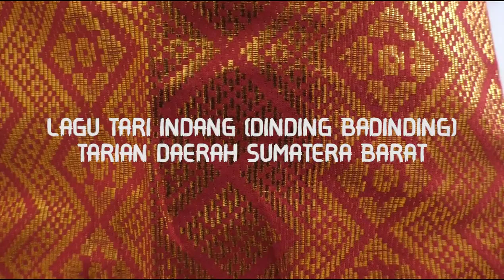LAGU TARI INDANG (Dindin Badindin) dari Daerah Sumatera Barat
LAGU TARI INDANG (Dindin Badindin) Berasal dari Daerah Sumatera Barat.

Tari indang menyerupai tari Saman yang berasal dari Aceh. Praktikkan pola lantai satu tarian bersama kelompokmu dan tuliskan langkah-langkahnya! Kamu bisa menambah menggambar pola lantai tersebut.

tari indang berasal dari daerah mana dan menggunakan pola lantai apa